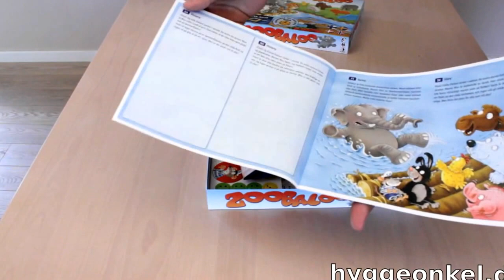Zoobaloo - Hyggeonkel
Populært børnespil, der nu endelig findes på dansk også. Se hvad æsken indeholder, og hvis du bliver fristet, så kan du altid købe dette og mange andre brætspil til en god pris hos mig på hyggeonkel.dk.

Er du kun på jagt efter Zoobaloo, så finder du det her